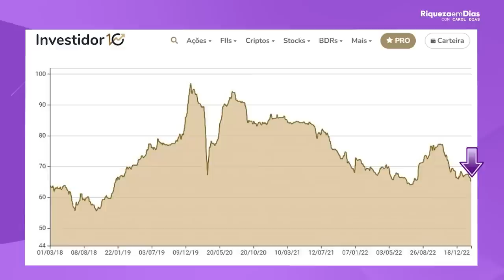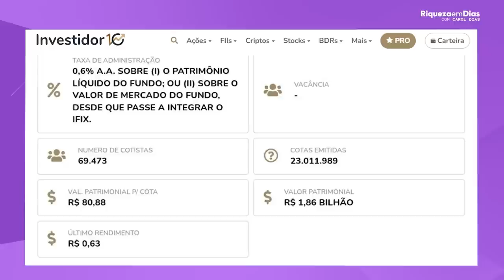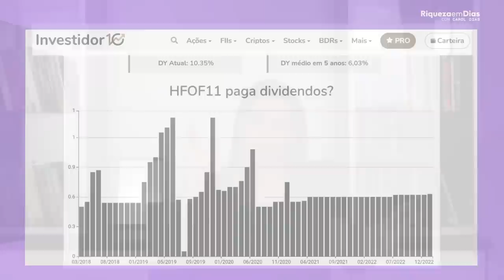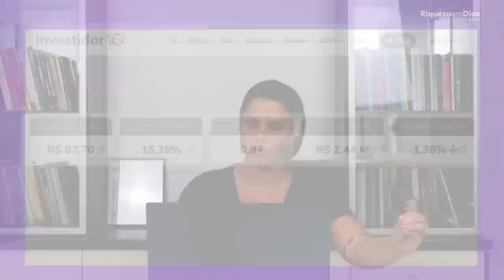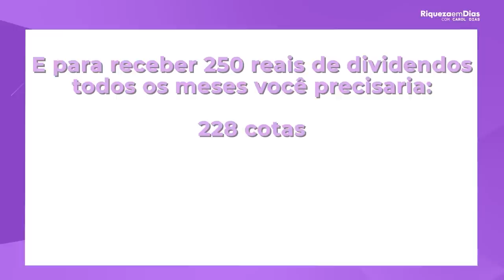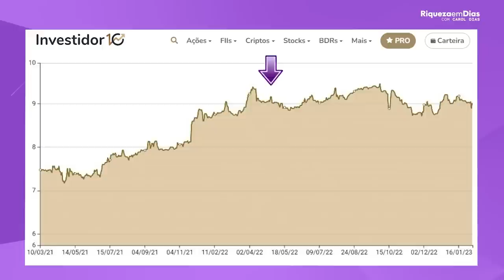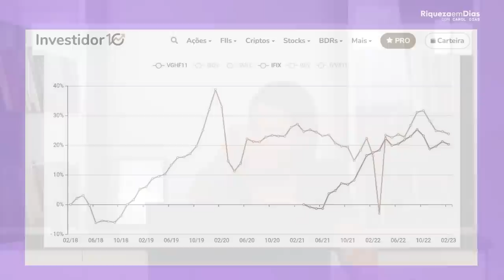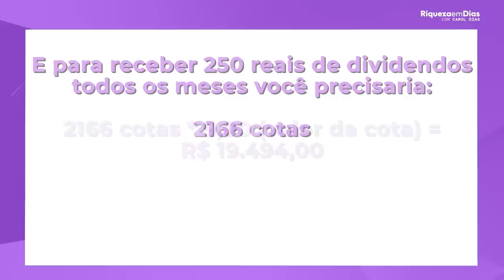| HFOF11, DEVA11 E VGHF11| QUANTO INVESTIR PARA RECEBER R$250 NO MÊS?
Quem não quer receber 250,00 todos os meses na conta com os investimentos? EU QUERO, por isso nesse vídeo eu trouxe  HFOF11, DEVA11 E VGHF11| QUANTO INVESTIR PARA RECEBER R$250 NO MÊS?
🎥 Nesse vídeo você vai ver:

00:00​ Tema do vídeo: | HFOF11, DEVA11 E VGHF11| QUANTO INVESTIR PARA RECEBER R$250 NO MÊS?
01:13  1°Fii: HFOF11
01:15 Sobre o fii
01:40 Indicadores fundamentalistas
04:52 2° Fii: DEVA11
04:55 Sobre o fii
05:10 Indicadores fundamentalistas
07:44 3°Fii: VGHF11
07:50 Sobre o fii
07:56  Indicadores fundamentalistas